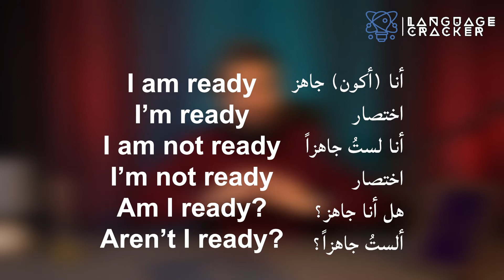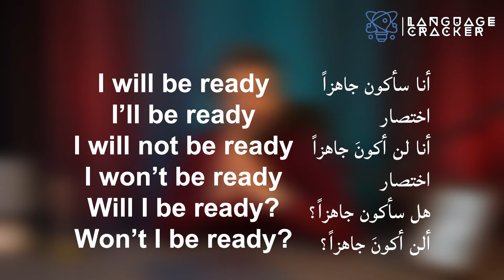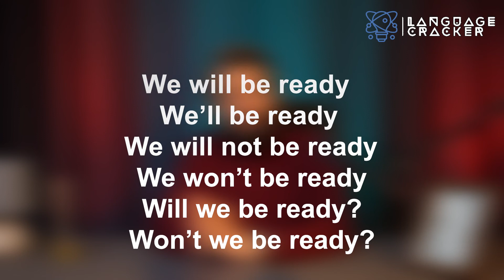الصفات من الألف إلى التاء في اللغة الانجليزية: الحلقة الثامنة English Adjectives Ep-8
نشكر لكم متابعتكم
و نتمنى لكم مشاهدة ممتعة مع الإستفادة المثلى من الدروس

نستمر بدعمكم
Follow me on